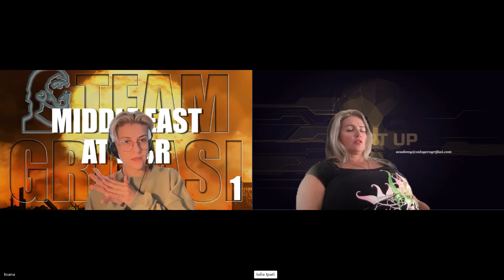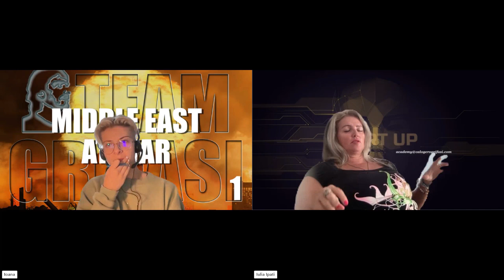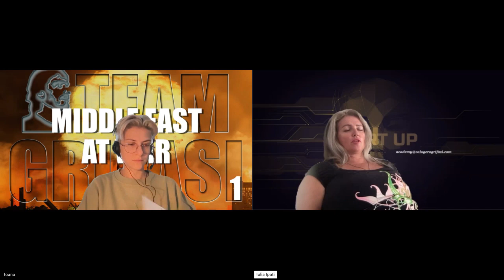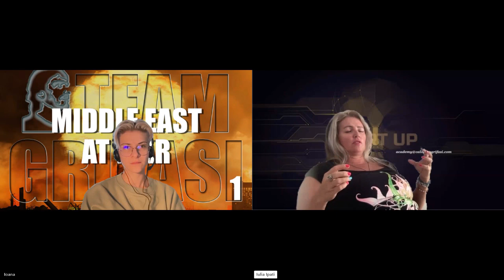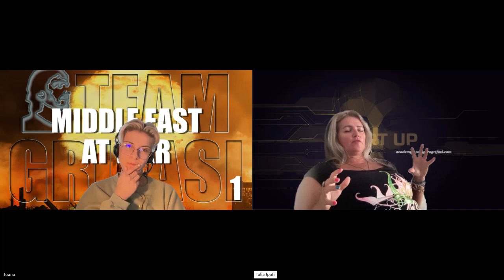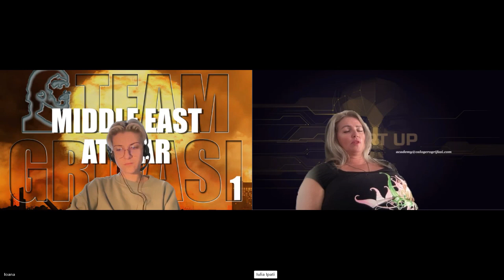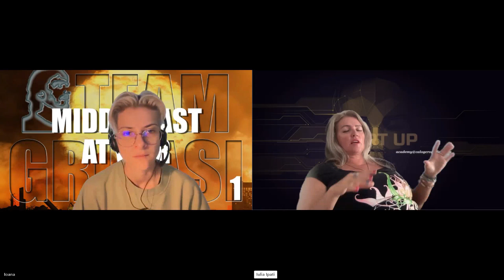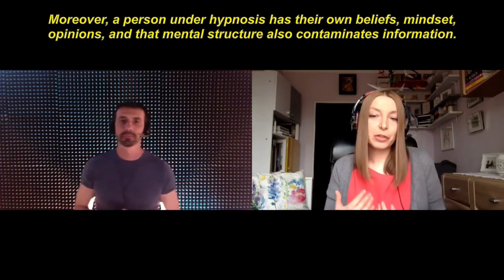52-EN, Iulia C 253° P1°: MIDDLE EAST AT WAR - External Hypnoperator Ioana Sima Grifasi Method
52-EN, Iulia C°253 P1° InvestigationsCycle 1st protocol: MIDDLE EAST AT WAR
👤 Ioana Sima External Hypnoperator Student of the CG Academy Department

⚠️ Team Grifasi and CG Academy publish all the sessions of the same investigation protocol simultaneously. Neither of those who entered hypnosis knew the topic of the session before.

PROTOCOL:
1. When I will be counting from 1 to 3, you will connect with the missile attack on Israel from 1 October 2024, observe it and describe it in relation to the etheric plane: 1, 2, 3 (snap your fingers).
2. Lebanon, Iran and Israel: observe them in relation to the ongoing geopolitical plan and tell me what you perceive (snap your fingers).
3. Now look for all information that hasn’t been disclosed in mass media but is directly related to the attack on Israel (snap your fingers).
4. Tehran media confirm that the Iranian president Ebrahim Raisi died in a helicopter accident on 19 May 2024. Go back in time and describe what happened.
5. Now observe what you’ve previously described in relation to the metaphysical level only and tell me what you perceive or visualize (snap your fingers).
6. Compare from the esoteric point of view the death of Iranian president Raisi with the current attack on Israel and on 3 tell me what you perceive: 1, 2, 3.
7. What are the future implications of the attack on Israel from 1 October 2024?
Continue with free exploratory part.